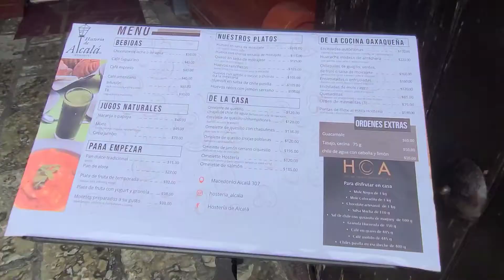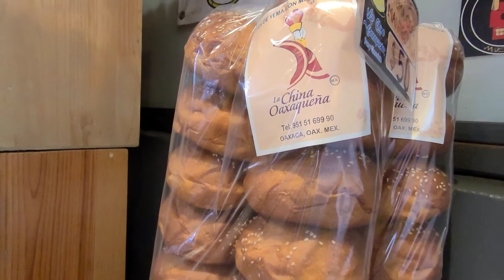¿Por qué es tan barata la comida en Oaxaca México?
Una recomendación es conocer Mexico y en especial Oaxaca, es una ciudad del sur de México muy bonita para conocer y disfrutar de sus calles coloniales y sus ricas comidas típicas
en este video les presento un poco de lo que pude encontrar en el mercado 20 de Noviembre de la ciudad de Oaxaca, la verdad comimos super rico y pude probar cosas muy tradicionales de este estado de la republica Mexicana, no se diga el rico pan tradicional de por aca y de sus ricas bebidas como los en el TEJATE de cacao.

VivaMexico amigos!!!

¡Viajemos Juntos por todo México!